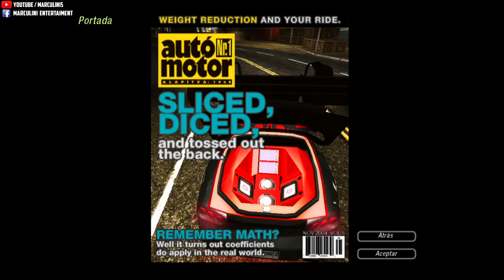✔ Recordando Need for Speed Underground 2 : Historia completa en Español | Playthrough Parte 20